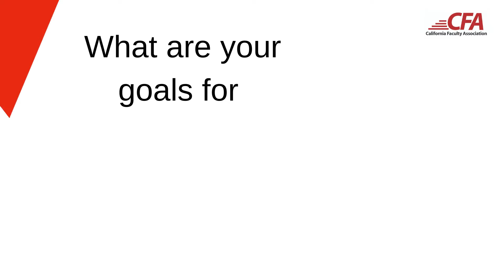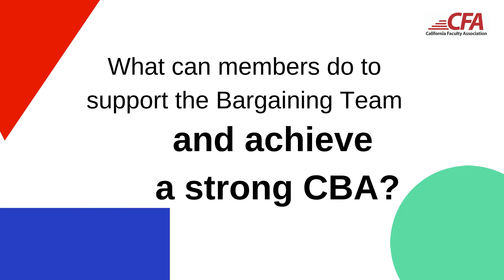Get to Know Your CFA Bargaining Team: Jen Eagan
Meet your CFA Bargaining Team and learn how you can help support negotiations. Visit CFAbargaining.org for up-to-date information on bargaining, research on hot topics, and proposals from both CFA and the CSU.